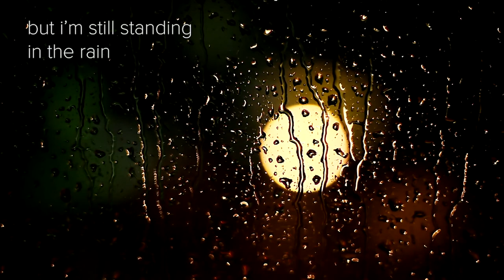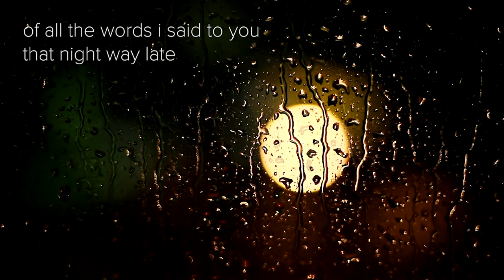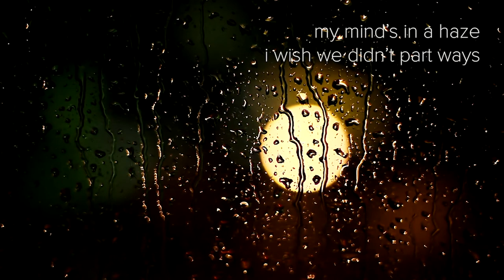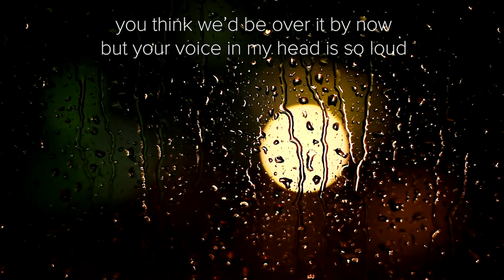In The Rain-Levi Watkins feat. Megan Danielle